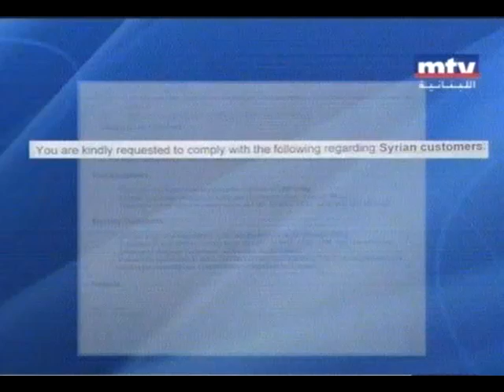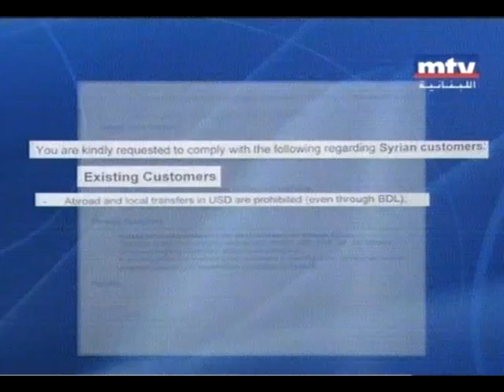البنوك اللبنانية تتخذ إجراءات تجاه السوريين